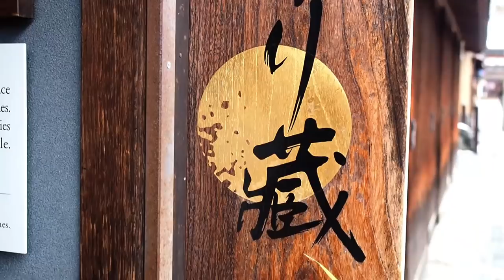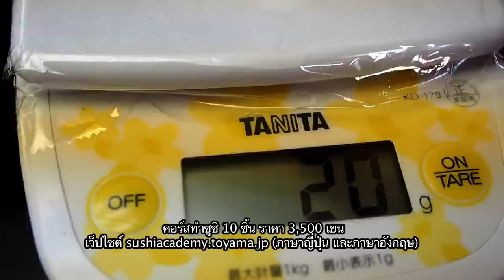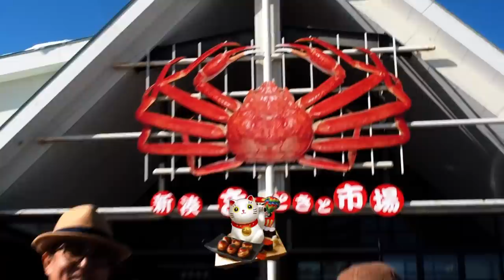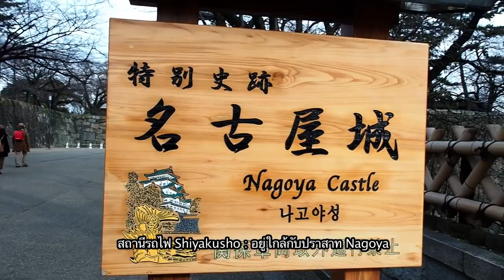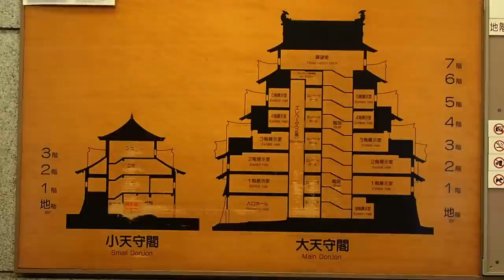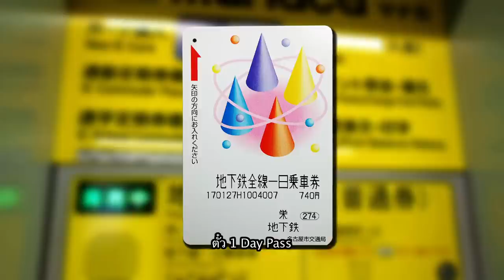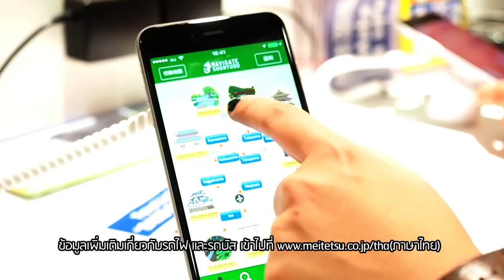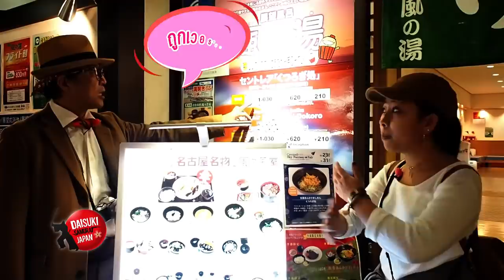"หัวใจประเทศญี่ปุ่น Shoryudo 2" ตอน 81 | Daisuki Samurai Japan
สัปดาห์นี้ เราจะพาไปเที่ยวกันต่อในพื้นที่ Shoryudo ตั้งอยู่ในตอนกลางของประเทศญี่ปุ่น ครั้งนี้เราจะไปเมือง Kanazawa ซึ่งเป็นเมืองประวัติศาสตร์ของจังหวัด Ishikawa อีกจังหวัดคือ Toyama ที่โด่งดังเรื่องอาหารทะเลและปู ปิดท้ายด้วยการไปสำรวจเมือง Nagoya !!